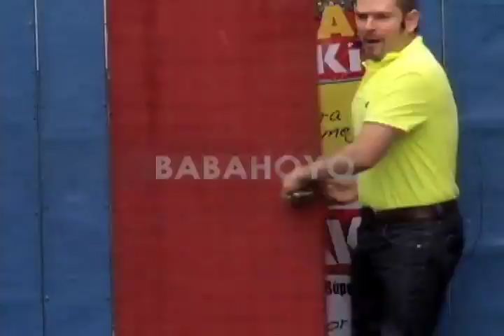REEL FINAL 2013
REEL FRANK@MENTE VARIOS PROGRAMAS